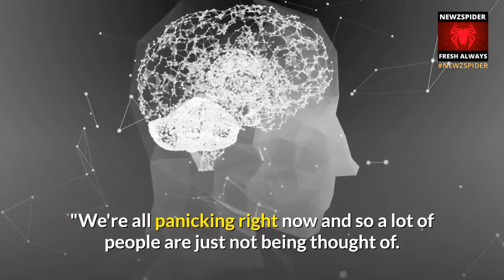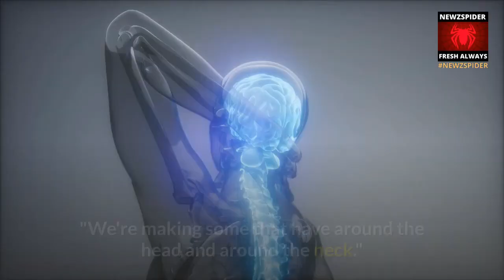College student makes masks for the deaf & hard of hearing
A college senior from Versailles put her stir-craziness to good use with a project that will help the deaf and hard of hearing community.